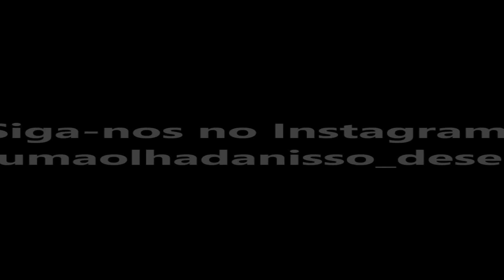Desenho na banana - Marilyn Monroe - 31.07.2019